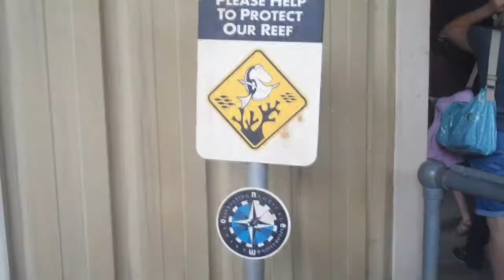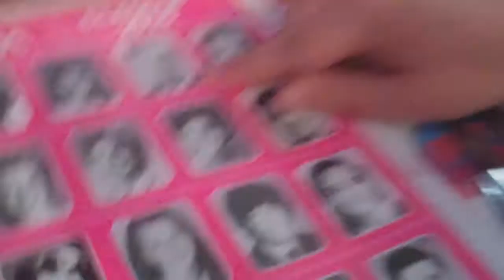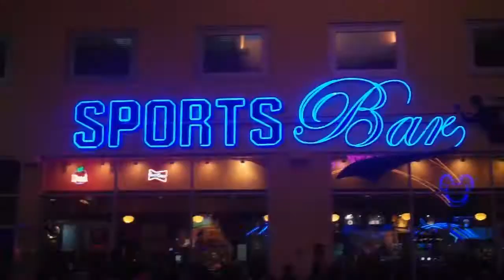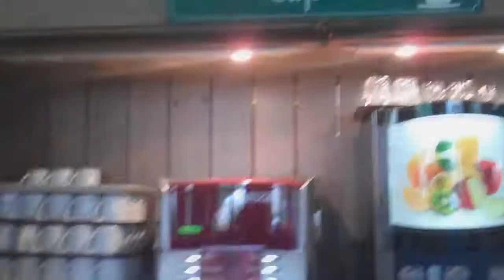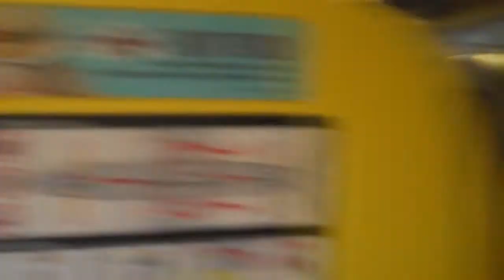Disneyland Paris June 2015 Vlog Part 3 | InitiallyCameraShy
Part 3 of my 23rd birthday trip to Disneyland Paris! Including but not limited to: the flight home, eating at Planet Hollywood, some lovely singing from Eloise, and more rides!